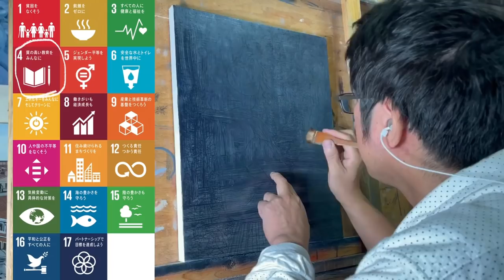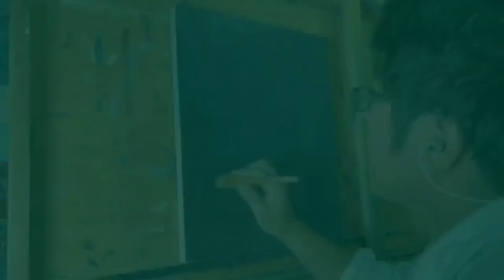Eng sub【秘密の技！】全て見せましょう！I will show you how to draw this picture.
I will show you how to draw this picture.

【油絵/人物】写実画家と称される小木曽誠が描く人物の描き出しから丁寧に動画にしました。

小木曽誠Facebook（すみません、今5000人近くなりましたので申請受け付けてません。